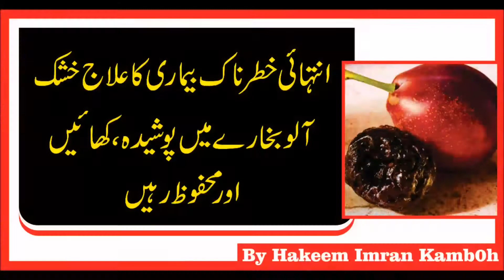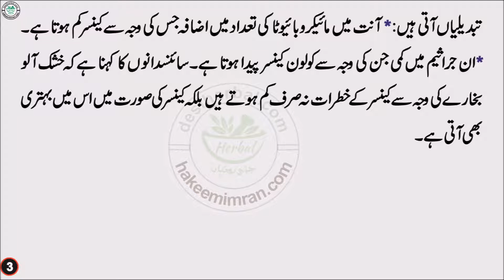Khater Naak Bemari Ka Elaaj Khushk Aloo Bukharay Main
گلہ
فون نمبر